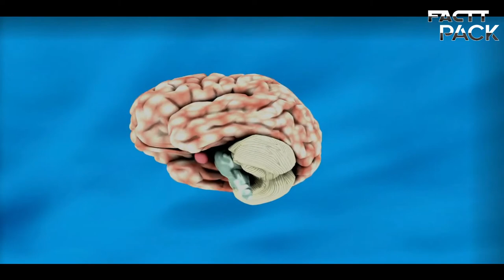FACTS ABOUT BRAIN WHICH WILL SHOCK YOU//आपके मस्तिष्क के बारे में facts आपको हैरान कर देंगे